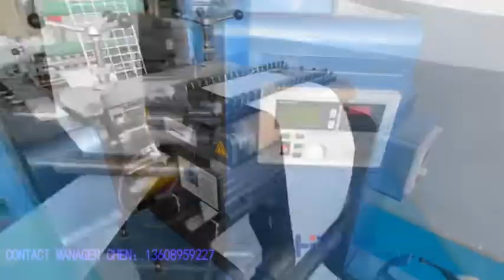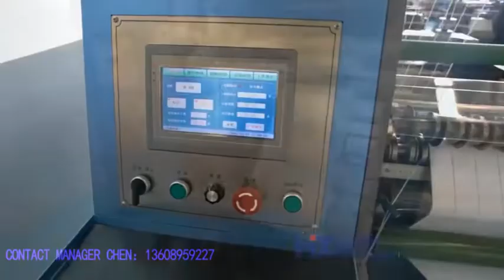Paper roll replacement and product display of self-adhesive die-cutting and slitting machine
Introduction:
HX350MF die cutting slitting machine is a new type product that we developed, It has below characteristic: Dual reeling function(big roll, small roll), automatic paper feeding, Independent ultrasonic skew adjustment, automatic tension control, automatic quantity counting, automatic metering counting, non-paper shut-down, drawer type replacement of magnetic shaft, servo waste discharge gathering, waste discharge with unreeling roll, entire machine PLC controlled.